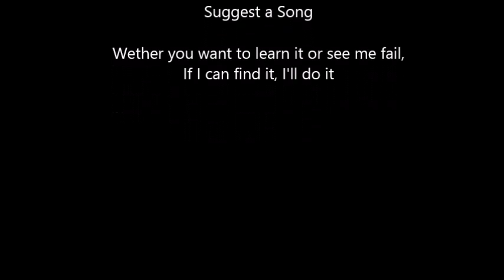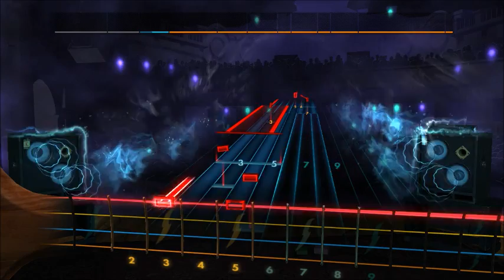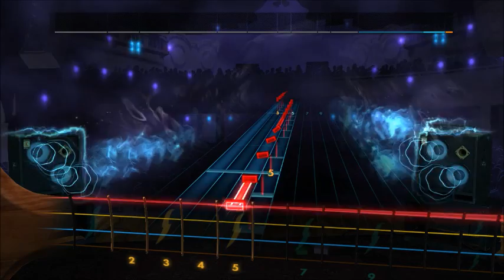Metallica - Fade To Black (Bass) Rocksmith 2014 CDLC